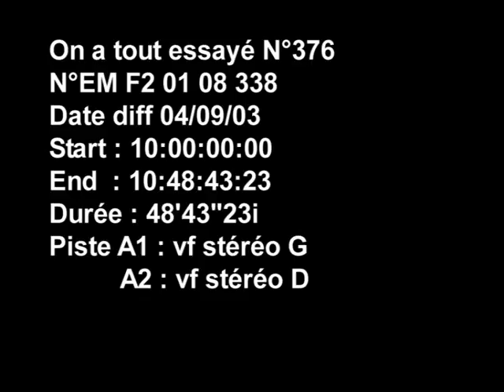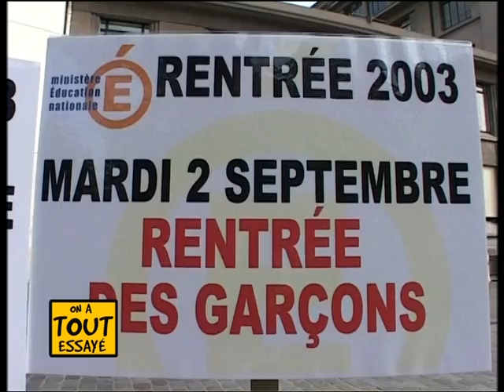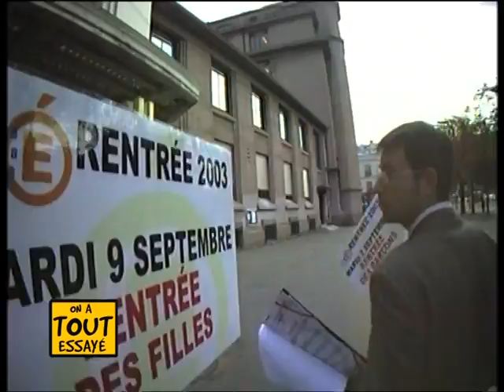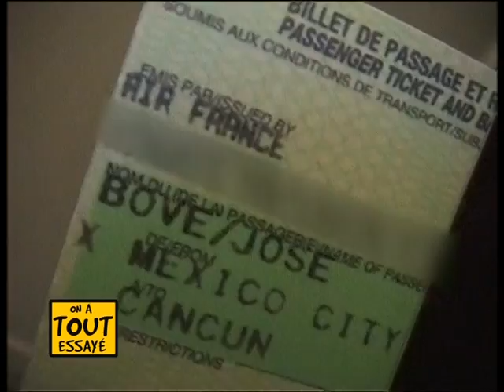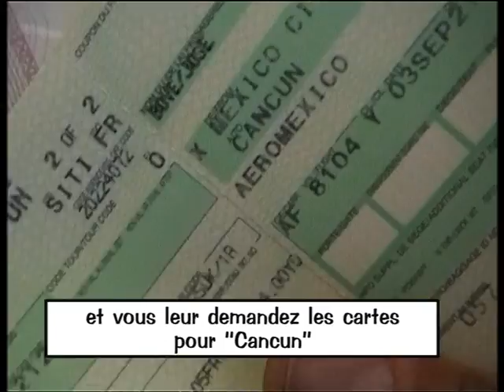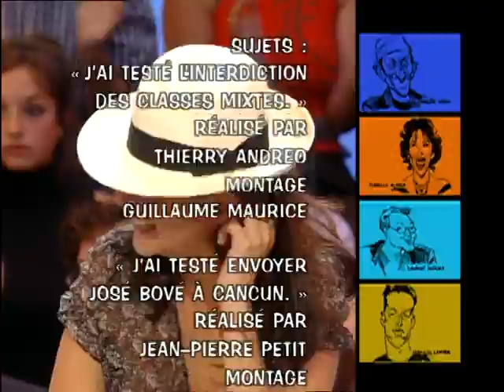Michel Fize, Gustave Parking, Envoyer José Bové à Cancun, On a tout essayé - 04/09/2003